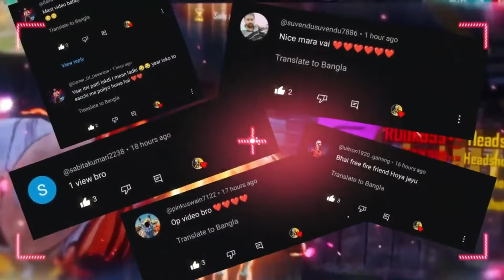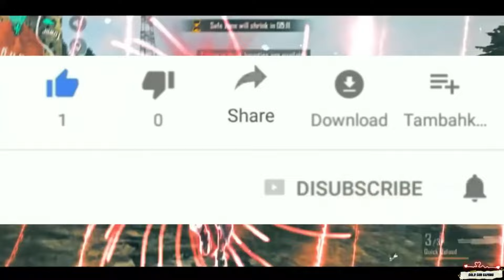Upcoming Free Fire New Events